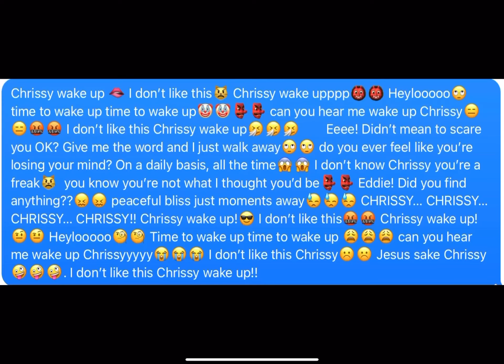Chrissy Wake Up!!